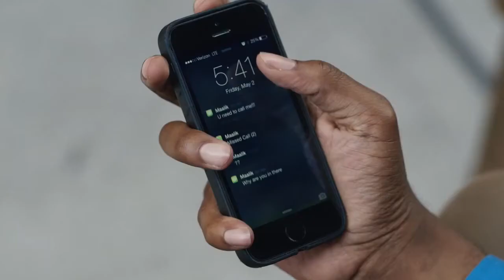Naz & Maalik Trailer - MQFF 2016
‘An impressive debut for filmmaker and actors.' – Indiewire

Set over one fateful summer's day in Brooklyn, Muslim teen, Naz is caught in a lie when he tries to hide the true nature of his relationship with best friend Maalik. Recalling the urban hipness of Spike Lee, Naz & Maalik is a fresh and freewheeling look at a side of New York we rarely get to see.

Melbourne Premiere